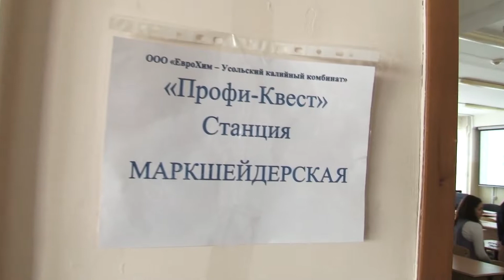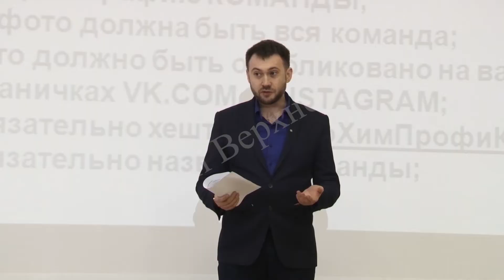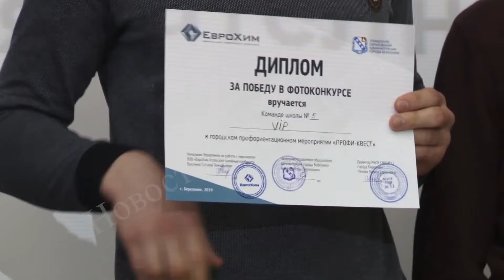Профи Квест от Еврохима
Внимание, станция «Калийная»! Ученики пятнадцати школ города приняли участие в интеллектуальной игре под названием «Профи-квест», традиционно организуемой сотрудниками Усольского калийного комбината компании «Еврохим». Подробности в сюжете Дмитрия Сидельцева.